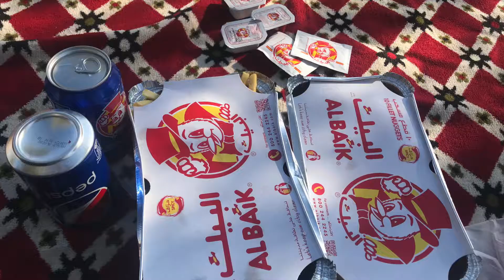Lakes Park Riyadh | Life in KSA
Lakes Park Riyadh is a good place to spend some evening time away from the city. It's about 40~45km from the city